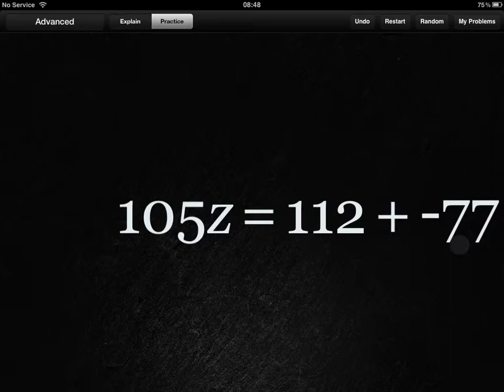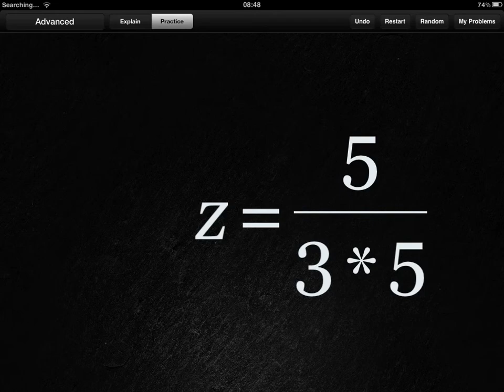Rearrange equation 1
How to rearrange and solve an equation